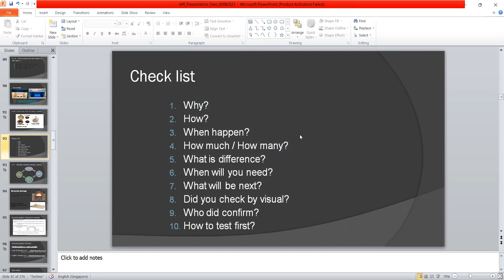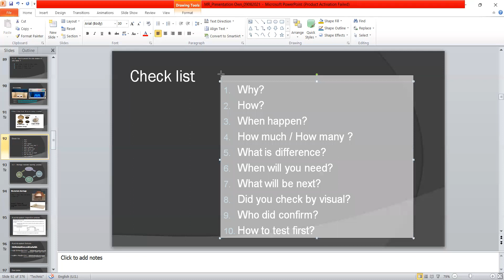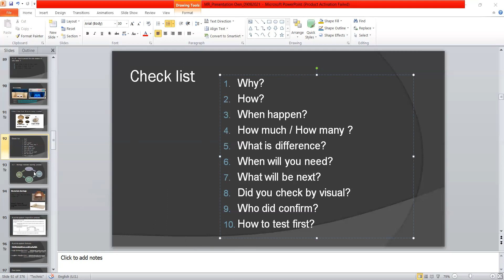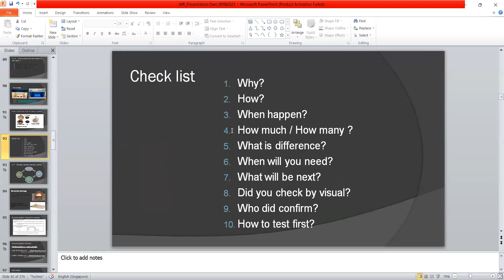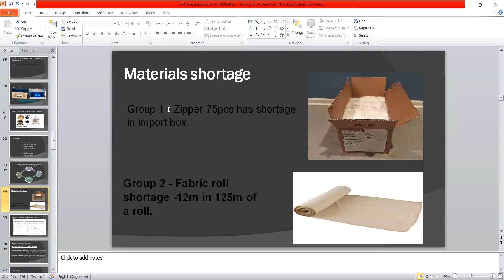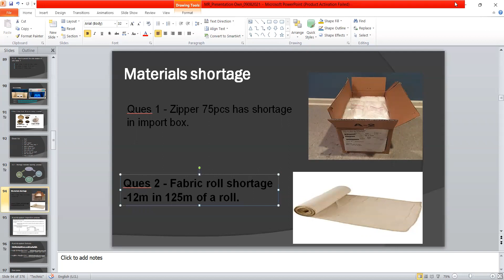Material Shortage and report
Raw Material တွေ shortage ဖြစ်လာပြီ Buyer ဆီကို report တင်ရတော့မယ် ဆိုရင် ဘယ်အချက်တွေ ကိုယ်က အရင်သိထားရမလဲ ၊ ဘယ်အချက်တွေကို ကြိုတင်ပြင်ဆင်ပြီး email မှာ ထည့်ရေးရမလဲ ဆိုတာ ပြောပြပေးထားပါတယ်။ သိချင်တာများရှိရင်လည်း comment မှာ မေးခဲ့နိုင်ပါတယ်။